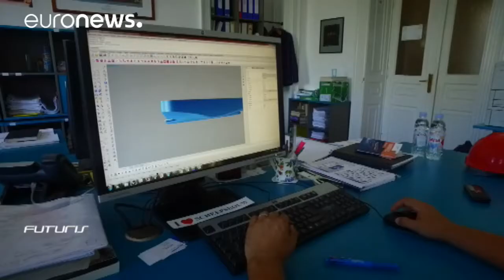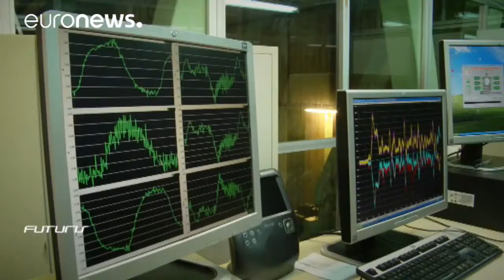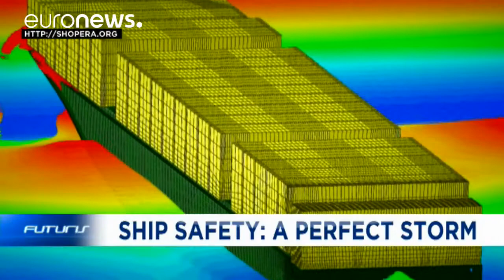Sustainability and a sea of change for the ship industry - Futuris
Today, the shipping industry finds itself in a sea of change. New international standards require vessels to reduce air pollution, meaning fewer emissions. It’s a challenge for builders as altering a ship’s power can sacrifice safety.

For more stories about successful research and innovation projects funded by the EU go